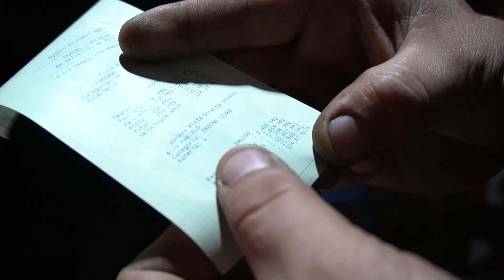Carros ASPIRADOS dando pau em carros TURBO!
👉  Arrancada na pista de Artur Nogueira, com muito carro animal acelerando, turbos e aspirados!!

Volantes, Suportes para celular, Caneta para pintar pneu, Adesivos, Camisetas, Bonés, Touch Booster (chip de pedal), Suspensões, ,: